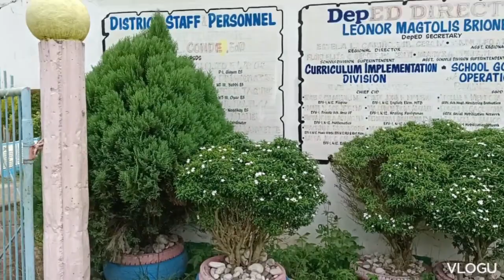Belance Ricefield, Bridge, and School ❣️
❣️This video is taken last July 26, 2021!✨

👉Credit to Belance ❣️